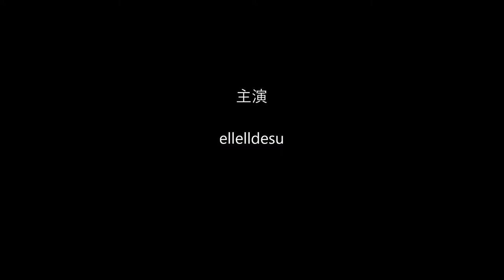Doll mask DOLLKII WB Light Blue Swimwear 13